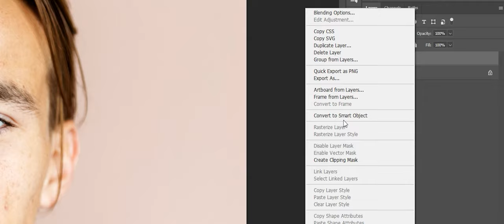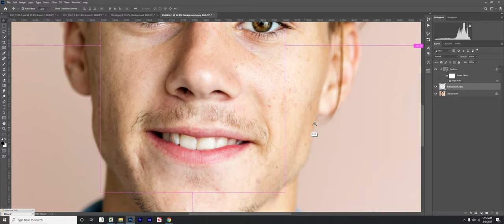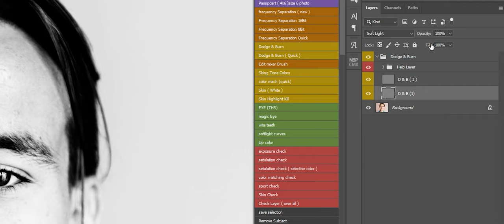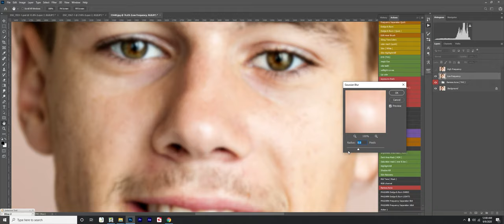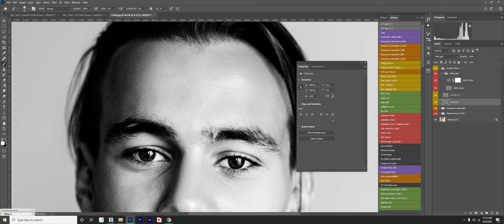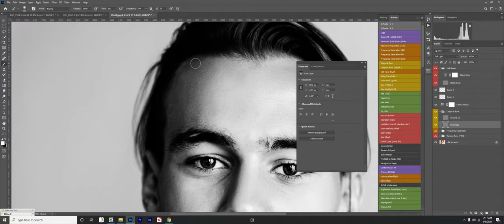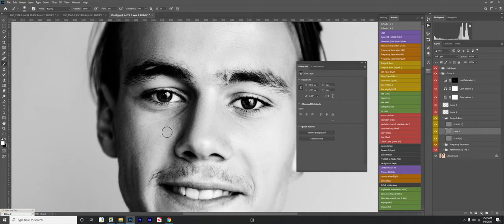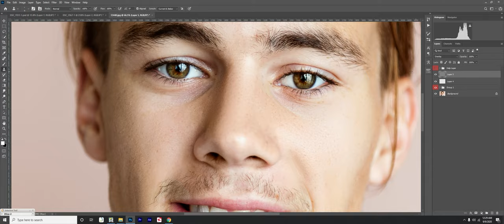Skin Retouching With THSAction YouTube